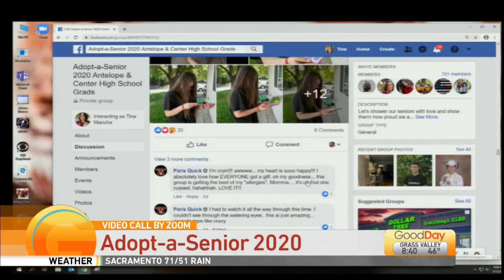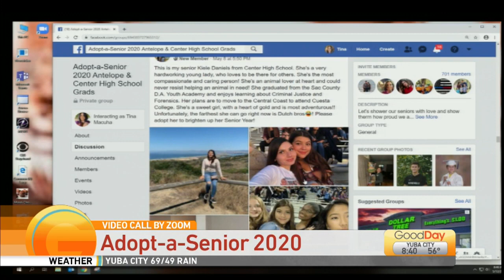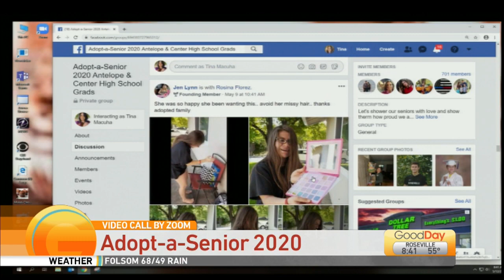Adopt-A-Senior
Adopt-a-Senior 2020 Antelope & Center High School Grads is a FB page created by local mom Sharon Lynn Sharp who wants students to have a great experience despite the stay at home orders. She asked some friends to help out! Tina is learning how we can get involved!